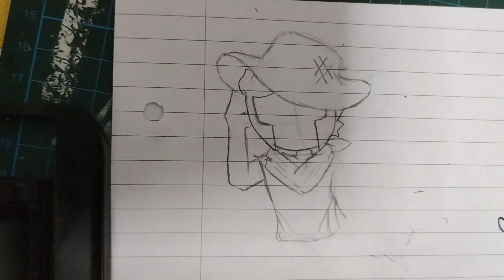Speed draw /sbms/Emmet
I ain't gonna use this shitty app to edit again